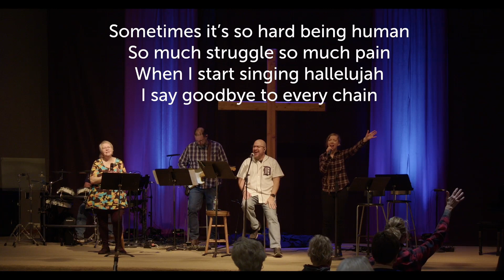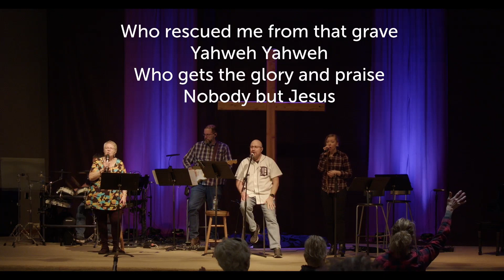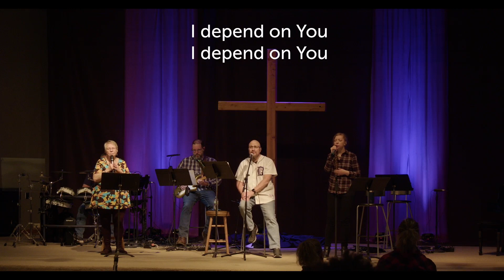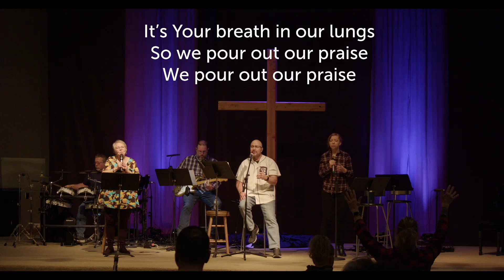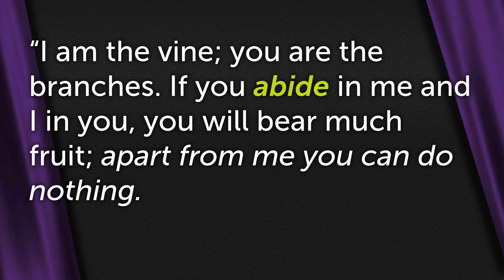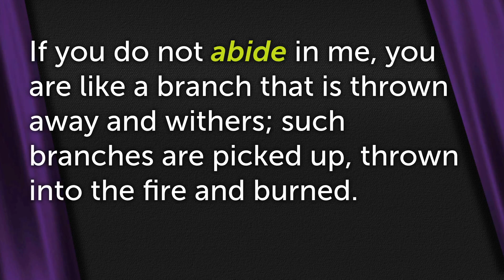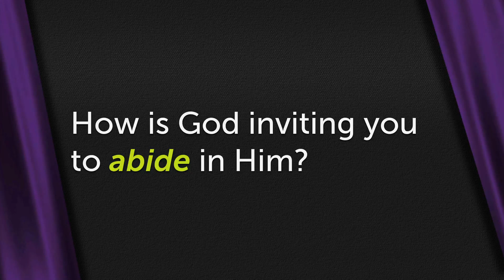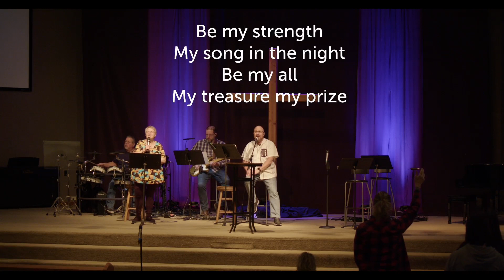Abide - Abide in Him - John 15 Full Service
Join us for a sermon on John 15:1-8 - Abide - Abide in Him.

Any video or music falls under CCLI License #11010662 for Centerpointe Church of the Nazarene.